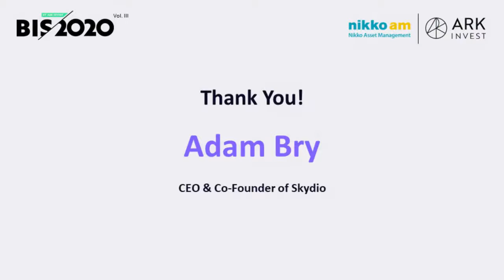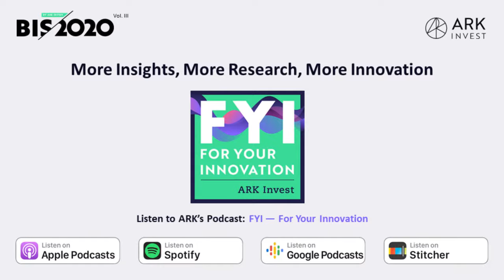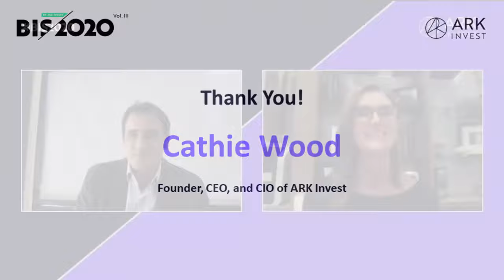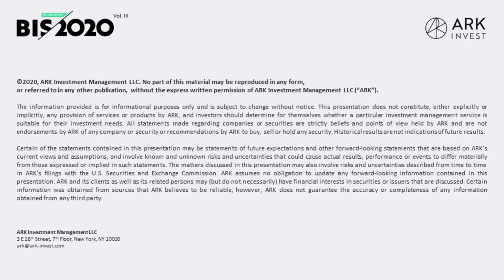Video Conference BIS2020 - Vol. III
EVENT AGENDA
0:00 - Welcome to BIS2020 Vol. III
2:30 - Gaming, E-Sports & Streaming Media with YouTube's Ryan Wyatt
38:13 - Drones and Autonomous Flight with Skydio's Adam Bry
1:07:48 - Market Dynamics with Cathie Wood

Highlighted most recently by the COVID-19 pandemic, during times of uncertainty, businesses and consumers are willing to change their behavior and seek innovative products and services that are more productive, cheaper, faster, and creative. As a result, innovation takes root and typically gains significant market share during and after tumultuous times.

ARK’s Q&A Video Conference BIS2020 Vol. III seeks to educate institutional investors and the general public on innovations that we believe are gaining traction and will have a significant impact on our world: Gaming, Drones, and The Digital Economy.

No part of this material may be reproduced in any form, or referred to in any other publication, without the express written permission of ARK Investment Management LLC. This presentation does not constitute, either explicitly or implicitly, any provision of services or products by ARK Investment Management LLC (“ARK”) and investors should determine for themselves whether a particular investment management service is suitable for their investment needs. All statements made regarding companies or securities are strictly beliefs and points of view held by ARK and are not endorsements by ARK of any company or security or recommendations by ARK to buy, sell or hold any security. Historical results are not indications of future results. Certain of the statements contained in this presentation may be statements of future expectations and other forward-looking statements that are based on ARK's current views and assumptions and involve known and unknown risks and uncertainties that could cause actual results, performance or events to differ materially from those expressed or implied in such statements. The matters discussed in this presentation may also involve risks and uncertainties described from time to time in ARK's filings with the U.S. Securities and Exchange Commission. ARK assumes no obligation to update any forward-looking information contained in this presentation. Certain information was obtained from sources that ARK believes to be reliable; however, ARK does not guarantee the accuracy or completeness of any information obtained from any third party. ARK and its clients as well as its related persons may (but do not necessarily) have financial interests in securities or issuers that are discussed.